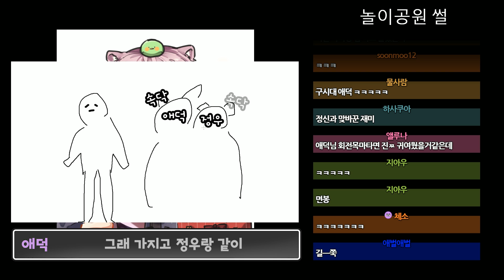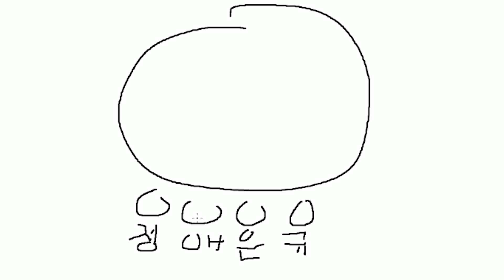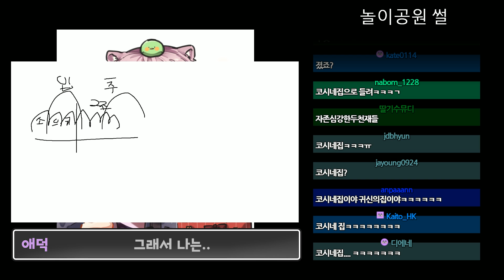놀이공원에서 김규식 팔짱껴본 썰 푼다 ㅋㅋ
롯데월드가서 규식님 팔짱끼고 다녔습니다 ㅋㅋ
아 반응꿀잼

썸넬 : 비번곰
편집 : 탄산수
그림제공 : 비번곰, 애덕, 김태풍, 감자, 윤